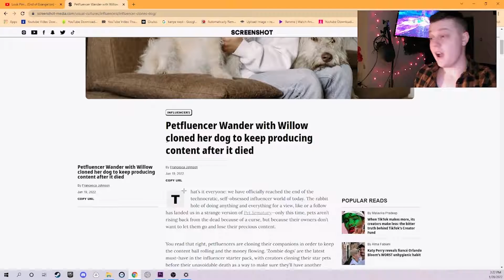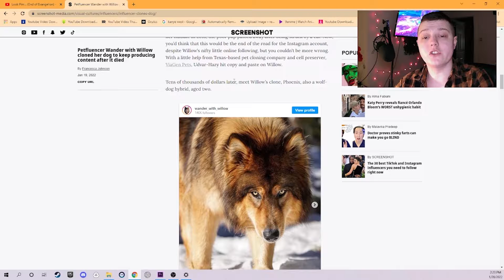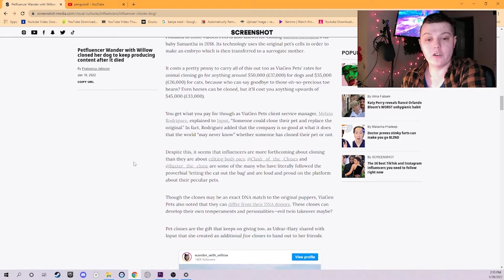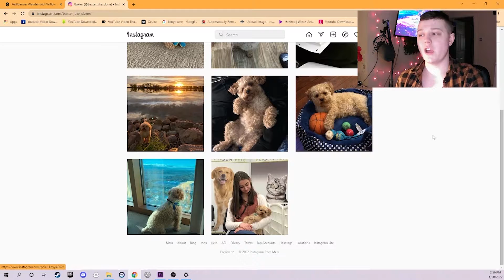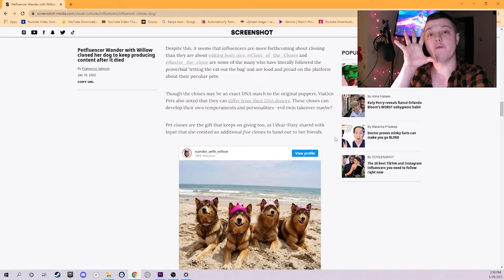Petfluencers Should Be Jailed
sup? 👋 HMU at 🍆 ❇️ if you see 👀 anything that is sus :sus: or cringe 😬 😩 like IDK a toilet 💩 that got REKT 💥 or something. TBH we high-key 🙏 tryna ✨ glow-up ✨ this campground 🏕️ 🔥 . can't stop 🏃‍♂️ won't stop 🏃‍♀️ until this place 🏠 straight up slays 🔪 🩸 . need your 👉 help fam. Ty

Bet.